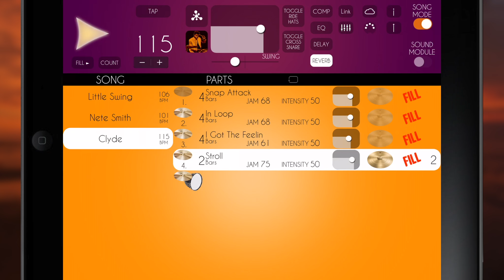Clyde - Funk Drummer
Clyde is a classic Funk Drummer, available in Funk Drummer as In-app purchase